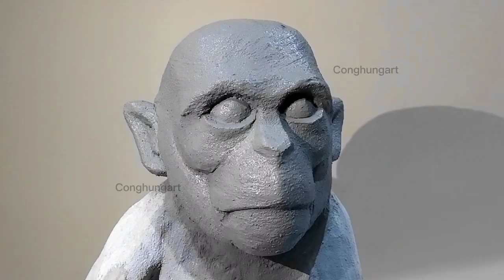Amazing - Sand cement gorilla head - Handmade